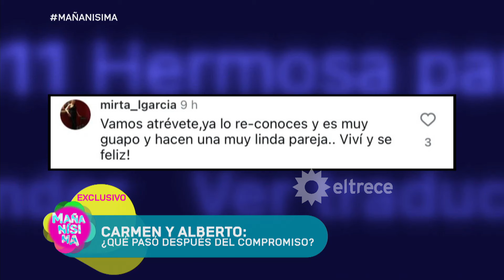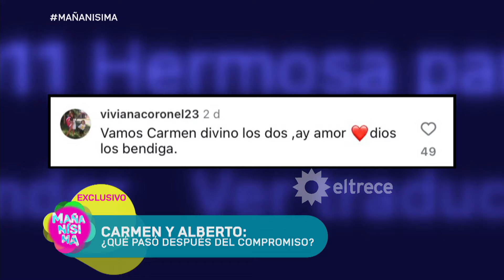ESTEFI BERARDI ACORRALÓ A CARMEN CON UNA DUDA SOBRE ALBERTO MARTÍN QUE LA DESCOLOCÓ: "¿HUBO SEXO?"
Momento emitido el jueves 25 de julio de 2024 en Mañanisima.